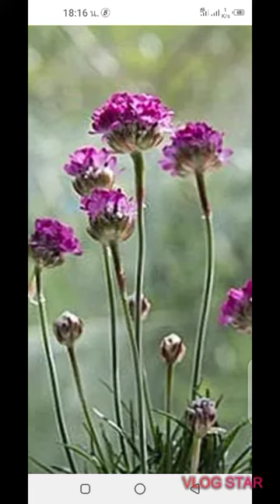mloog ua si